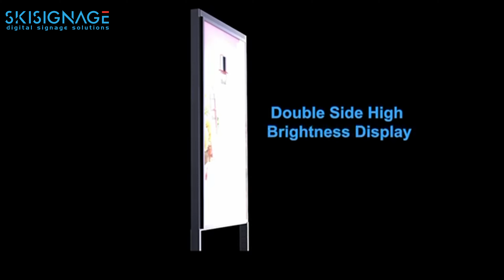High brightness double side kiosk small base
3000+700 nits high brightness double side floor standing kiosk, support small base and big base two option, support single side also, 43, 49, 55 and 65 inch available.